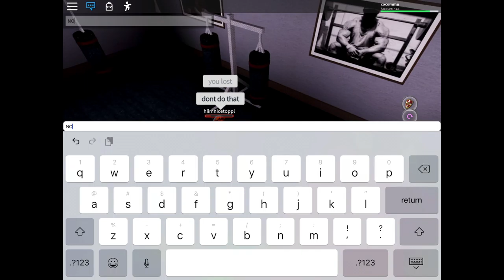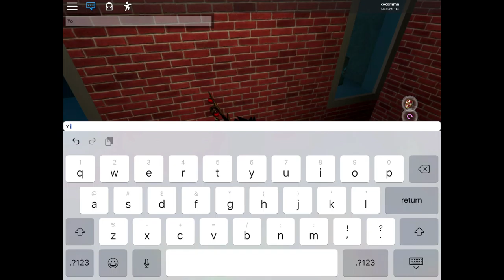(Roblox da hood) hope you enjoy the video it’s a new month